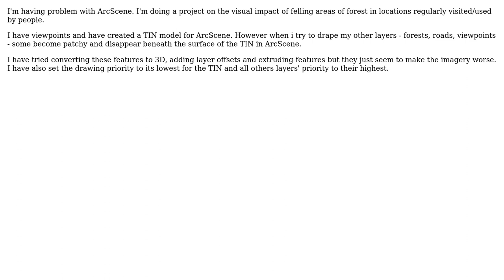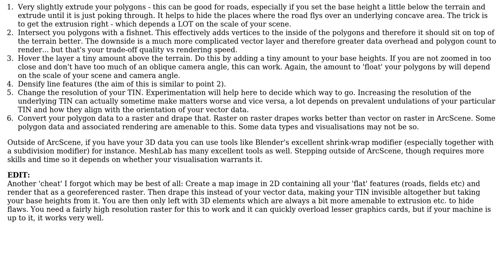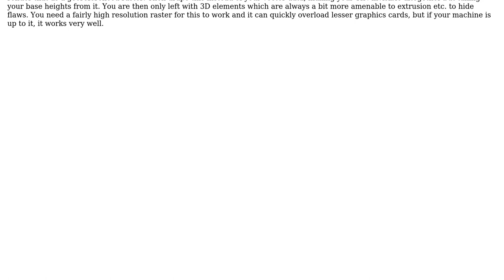GIS: ArcScene3D layer rendering problem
With thanks & praise to God, and with thanks to the many people who have made this project possible! | Content (except music & images) licensed under CC BY-SA | Music | Images & others | With thanks to user user20698 user MappaGnosis user Devdatta Tengshe and the Stack Exchange Network Trademarks are property of their respective owners. You are responsible for your own actions.